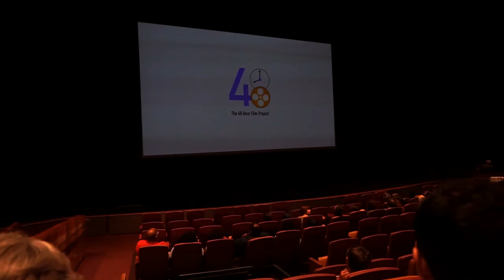Premiere Night for "The Hunt" | 48 Hour Film Project New Orleans 2016 ...21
Vlog 21